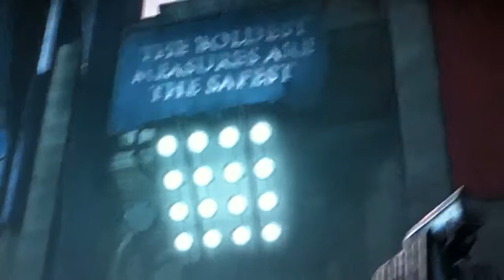Dishonored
Gameplay with killer an pure